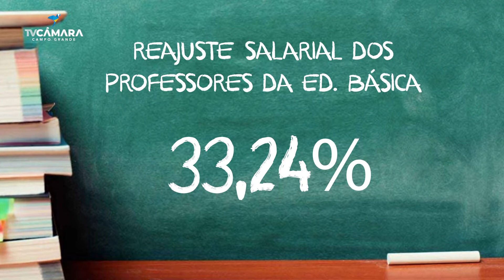Comissão de Educação da Câmara Municipal cobra reajuste salarial de 33,24% para os professores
A Comissão de Educação da Câmara Municipal de Campo Grande conversou com o Executivo Municipal na manhã desta quinta-feira (17), sobre o reajuste do piso salarial dos profissionais da educação básica previsto pelo Governo Federal em 33,24% no ano de 2022.